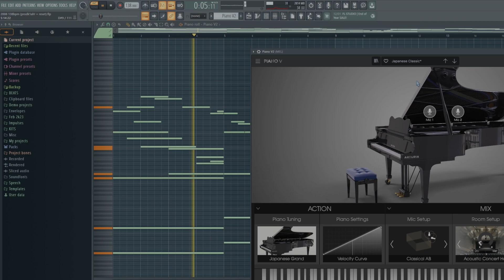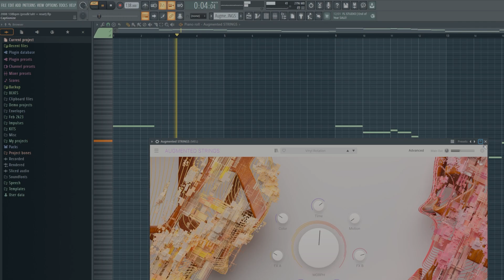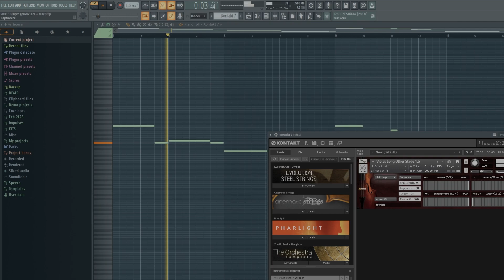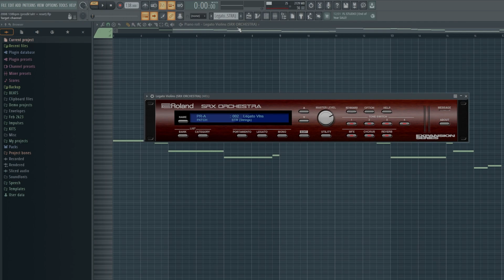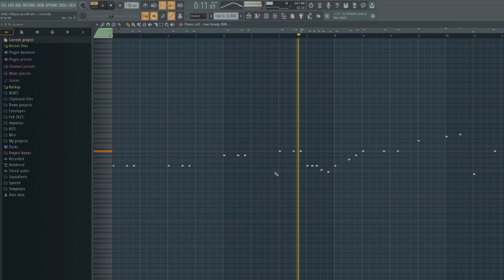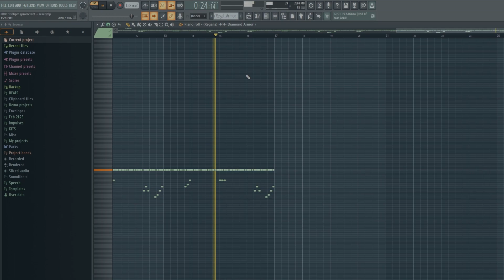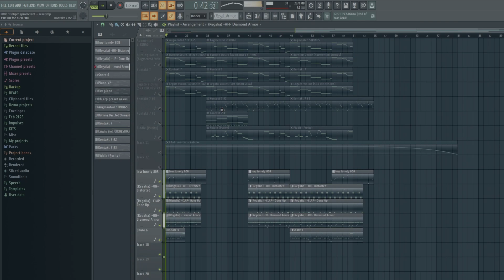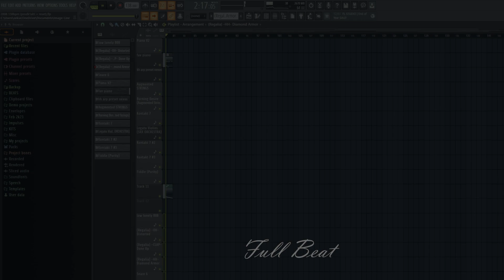How To Make INSPIRING Regalia Beats For Jace!'s Reverence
made w fuckreset! midi

Chapters
00:00 : 00:30 Preview
00:30 : 5:41 Mel Breakdown
5:41 : 6:16 Full Mel
6:16 : 8:30 Drums Breakdown
8:30 : 9:17 Full Drums
9:17 : 11:36 Full Beat

this beat kinda meh

---INGNORE TAGS